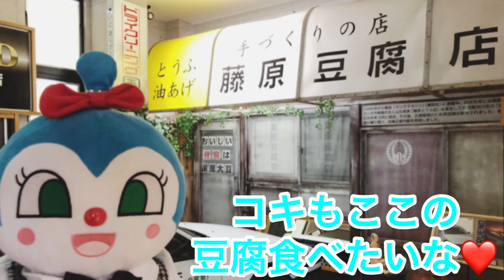【おでかけ編】頭文字D（イニシャルD）の藤原豆腐店にきたよ❤️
あの名場面が見れてコキも満足❤️

◆【我が家のコキンちゃんからの挨拶】
▼【♡コキちゃん日記♡】毎日更新❤️

♡好きな飲み物.生グレ♡好物.お肉.餃子♡

♡親友紹介♡
♡キコ♡ココ♡キキ♡メロ♡
♡ミキ♡ユキ♡カキ♡グンコ♡
♡ドキ♡バイコ♡赤ちゃん♡
♡ビックアンコ♡普通アンコ♡
♡新人教育担当メロちゃん♡
♡ミニコキちゃん♡